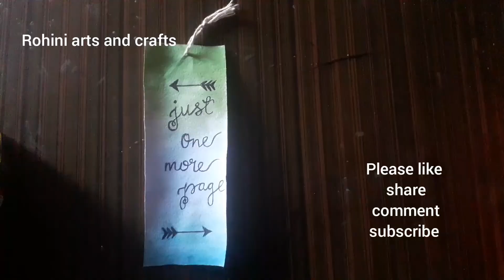How to make book mark at home/bookmarkers easy with paper/watercolour painting ideas/bookmarkers